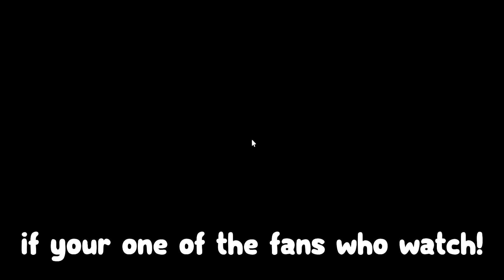All NEW Codes for Murder Mystery 2! Roblox MM2 Roblox